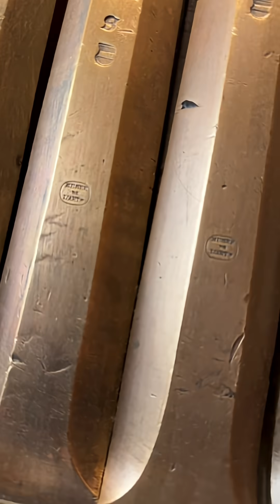The Twelve-Barrel Organ Gun: A 16th-Century Bronze Marvel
Discover the incredible Twelve-Barrel Organ, a Renaissance artillery piece from the second half of the 16th century, displayed at the Musée de l’Armée in Paris, France. Made of twelve bronze barrels firing simultaneously, this reconstructed marvel reveals the ingenuity of early artillery design and its role in shaping European battlefields.